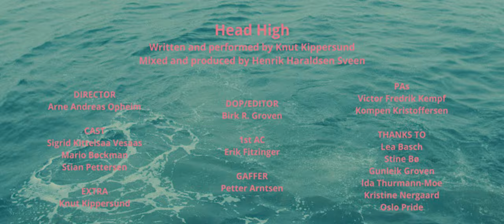Knut Kippersund - Head High (Official Oslo Pride 2021 Song)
"HEAD HIGH" Written and performed by Knut Kippersund
Produced and Mixed by Henrik "the Artist" Haraldsen Sveen
Mastered by Espen Høydalsvik, Oslo Fuzz

MUSIC VIDEO
Cast:
Sigrid Kittelsaa Vesaas
Mario Bøckman
Stian Pettersen

Director: Arne Andreas Opheim
DOP/Editor: Birk Groven
1st AC: Erik Fitzinger
Gaffer: Petter Arntsen
PAs: Victor Fredrik Kempf, Kristoffer Kompen

Gunleik Groven
Stine Bø
Lea Basch
Oslo Pride